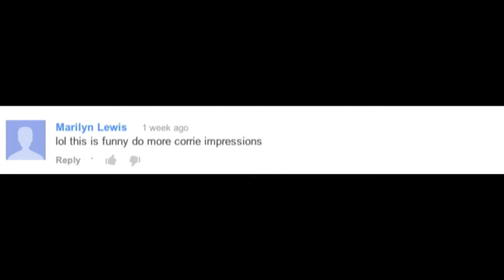Corrie Impressions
Plenty of impressions of the weather field residents. Hope you enjoy the impressions, let me know if you want me to do anyone else?